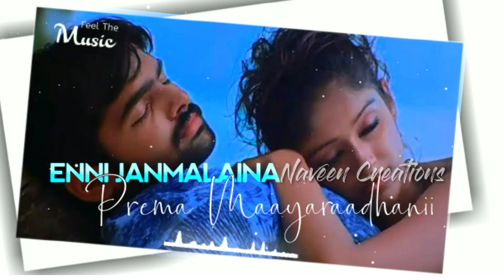Adigi Adagaleka WhatsApp Status Song / Devadasu Movie / Latest WhatsApp Status / Naveen Creations